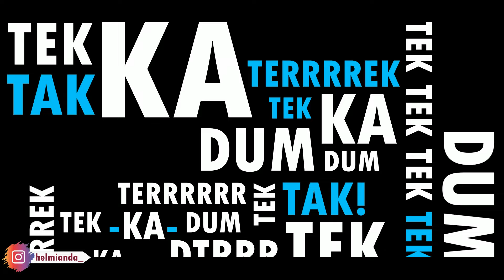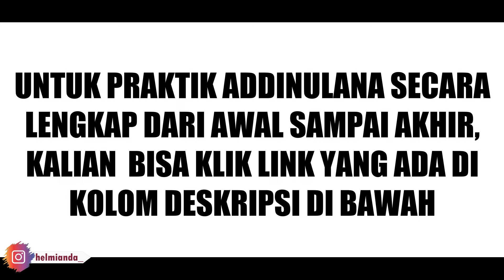SANGAT MUDAH DITIRU!!! TUTORIAL DARBUKA ADDINULANA (Tanpa Roll dan Tanpa Slap)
hai semuanya!
video ini beriai tentang tutorial darbuka untuk pemula, khususnya anak-anak yang baru belajar darbuka. lengkap dengan rumus dan penjelasannya